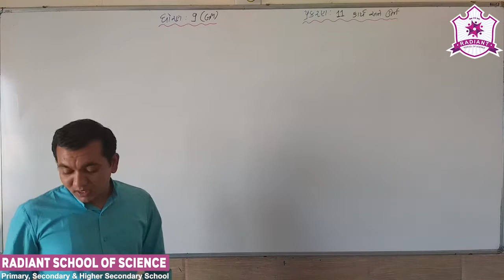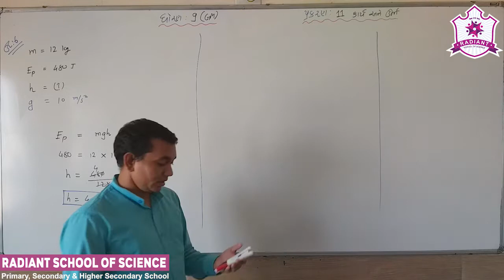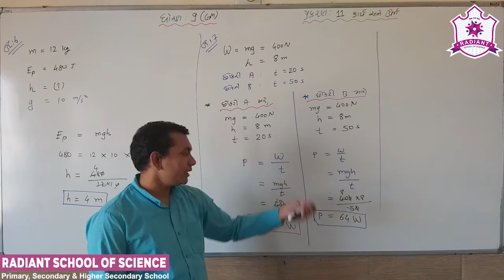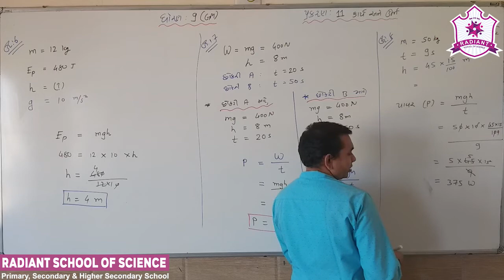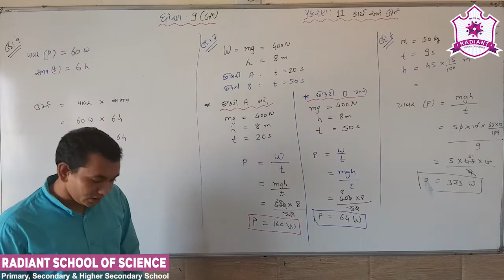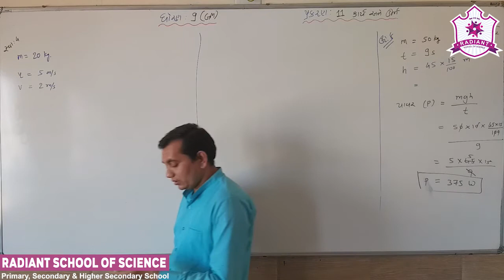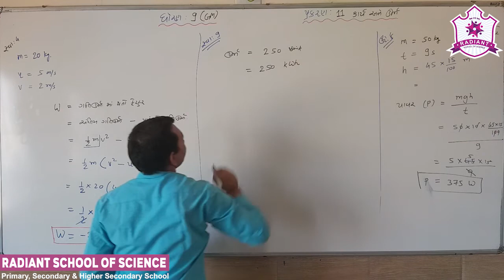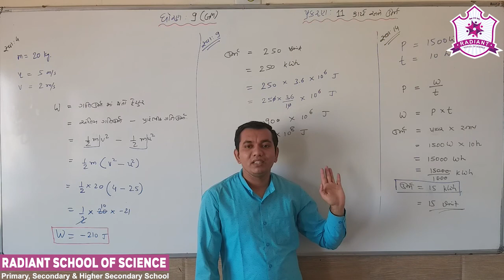Std-9 G.M Sub-| Science (Physics)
Ch- 11 કાર્ય અને ઊર્જા Part- 05